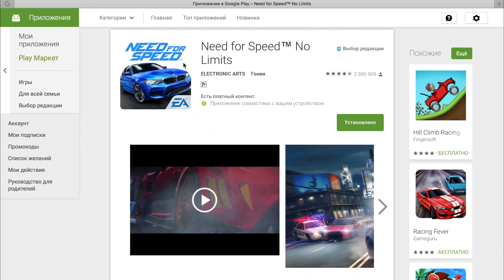NFS Paysrak спустя 3 месяца или как спустить игру в унитаз